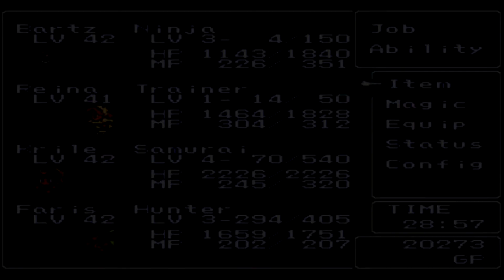Final Fantasy V HD Walkthrough Part 128: The N-Zone Part 3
We go a ways and find a tunnel hidden under a tree when we run into the first of X-Death's minions, WoodSprite.  She is pretty easy to defeat.  Just cast Guardian and then pound her with strong attacks, healing when you need to.

After we defeat her we end up in a cave system.  Be careful in here as you will come across one of the bosses added to the PS version of the game; Omega Weapon.  It is unlikely that you will be to beat it at this point in time.  There is a save point just before it so be sure to use it.  You can avoid the fight but there are sometimes when it can engage you without having to intersect with the character sprite on screen.

I did not fight it or the other one later on in this walkthrough.